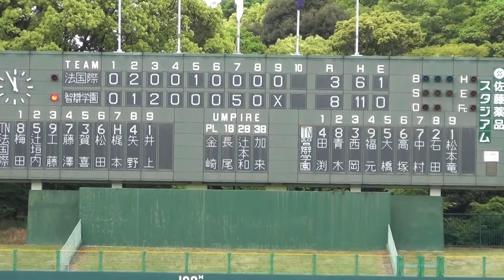2016/5/7 法隆寺国際vs智辯学園 ９回表 法隆寺国際 ～試合終了(３－８)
2016/5/7　奈良県高校野球春季大会準々決勝＠佐藤薬品スタジアム
法隆寺国際vs智辯学園
９回表　法隆寺国際

法隆寺国際020,010,000=3 H6 E1
智辯学園　012,000,50X=8 H11 E0